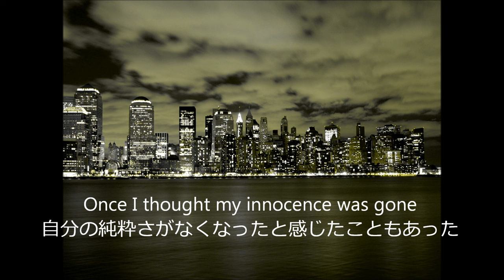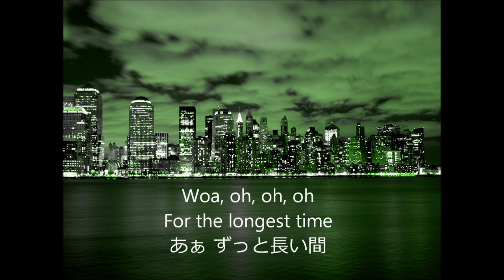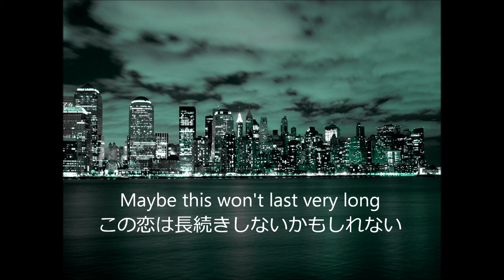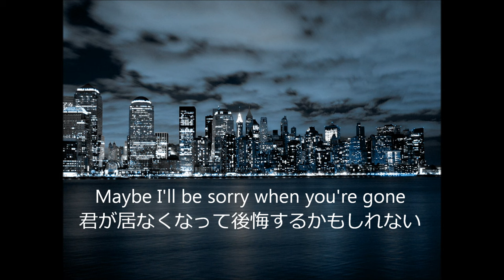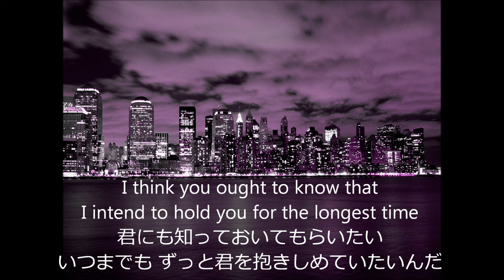Billy Joel - The Longest Time (with lyrics)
アルバム「An Innocent Man」より「ザ・ロンゲスト・タイム」です。
タイトル「The Longest Time」を訳すと “ずっと長い間” となります。
歌詞内容は、要約すると「君の事が好きだ」というストーリですが、単に「君の事がずっと好きだった」という安直な内容ではなく、想いの強さや気持ちの変化が「時間の長さ」を用いて巧みに表現されています。尚、訳詞は参考程度でお願いします。